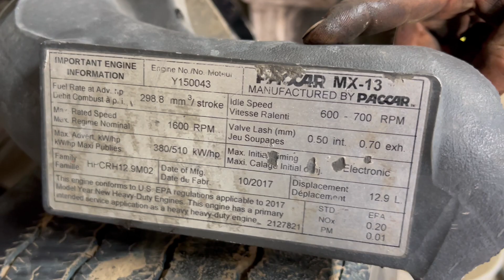Paccar MX13 Running & Blowby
Paccar MX13, 510HP
2018 Kenworth T880
Stock# 2-4062